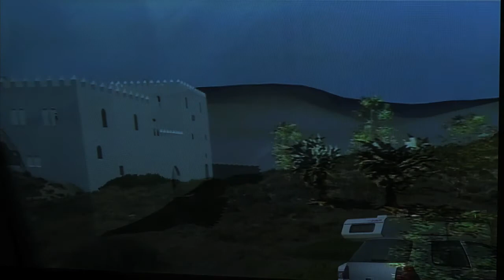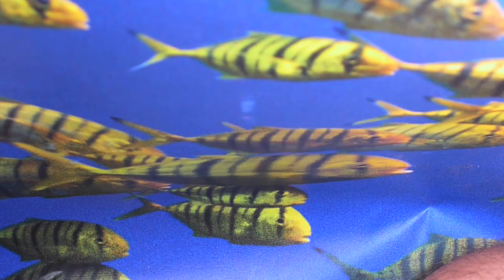Roberto Clairos—TradLoveSongs From Peloponnese "une réintroduction"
Roberto Clairos—TradLoveSong From Peloponnese "une réintroduction" Version 24.